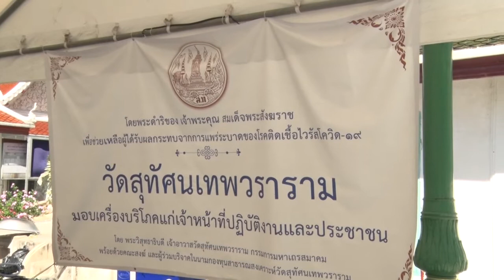สารคดีข่าวใต้ร่มพระพุทธศาสนา ตอน โรงทานตามพระดำริสมเด็จพระสังฆราชวัดสุทัศนเทพวราราม